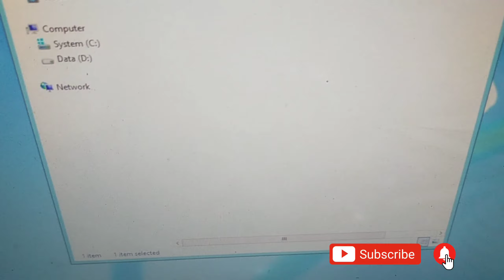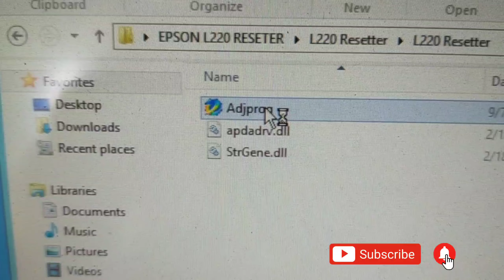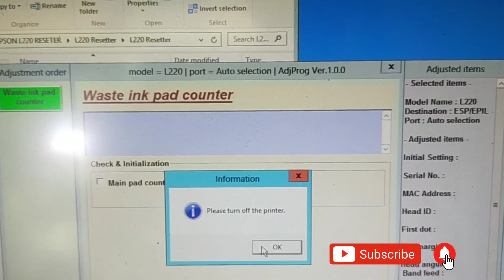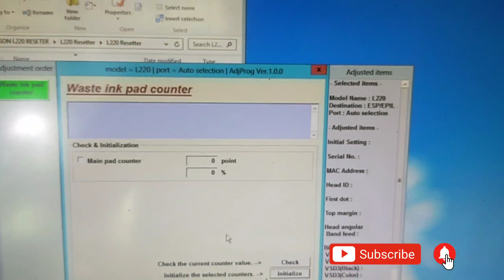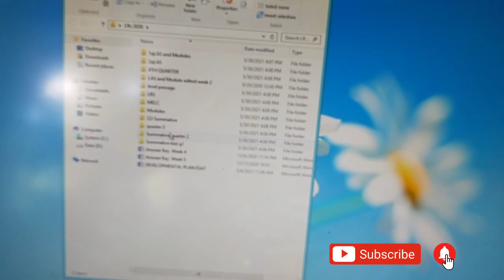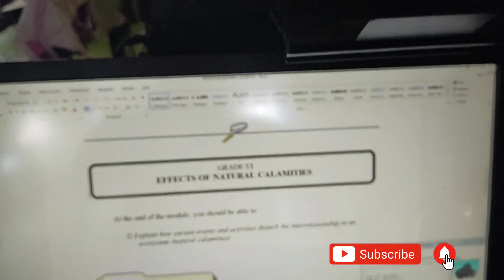How to Fix Epson L220 Not Printing | Fixing Blinking Red Light Epson L220 Printer